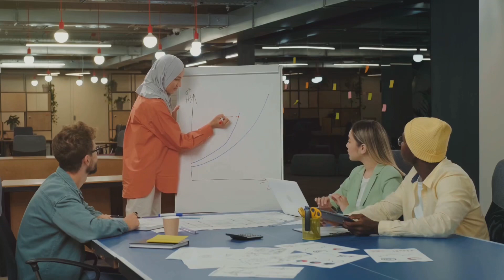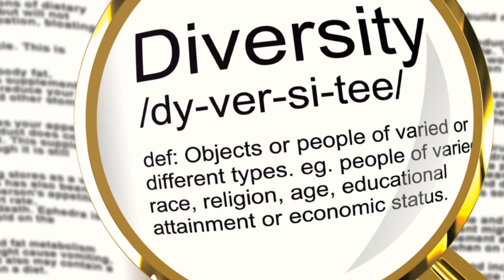The Library Is Open!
Interfaith Library is a repository of religious and spiritual knowledge. It’s also a collective movement for the faith based communities around the world.